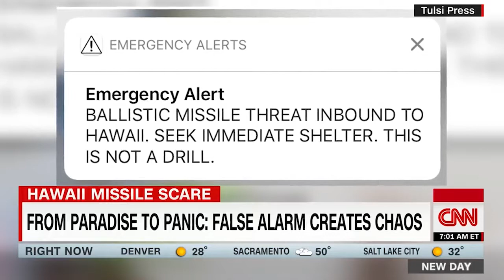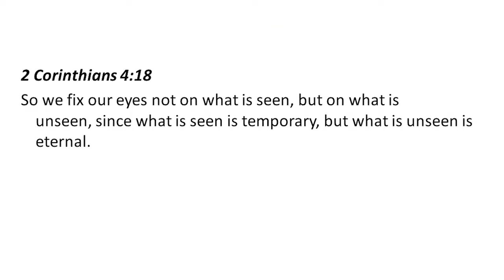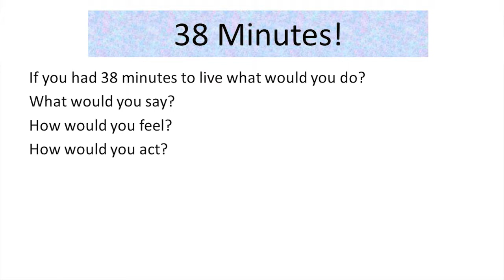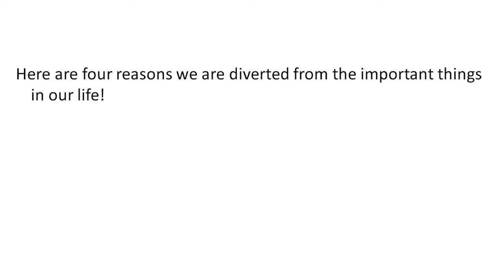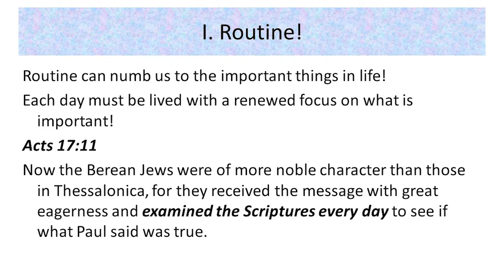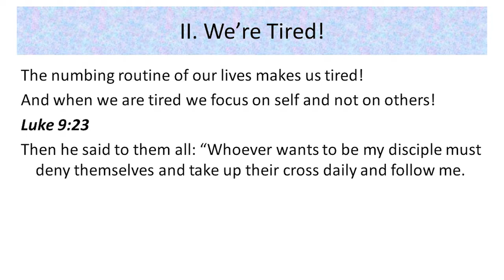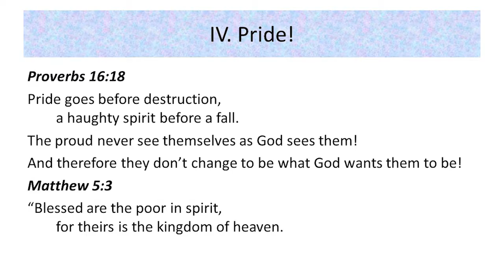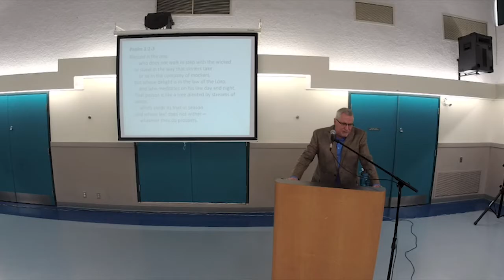38 Minutes. Sermon by Leo Teeuwen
What would you do if you knew you had 38 minutes left to live? Things would have been much different. You would prioritize things a very different way.